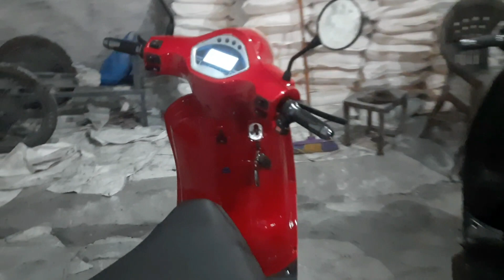electric scooter TNR (പൊക്കമുള്ള ലൈസൻസ് വേണ്ടാത്ത വണ്ടി )